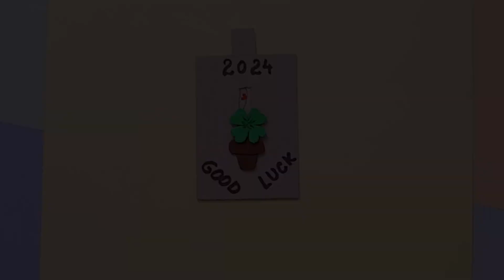2024 Lucky 4-Leaf Clover Card | New Year Card Making Ideas | Clover Gift Cards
2024 Lucky 4-Leaf Clover Card | New Year Card Making Ideas | Clover Gift Cards

MAISON ZiZou